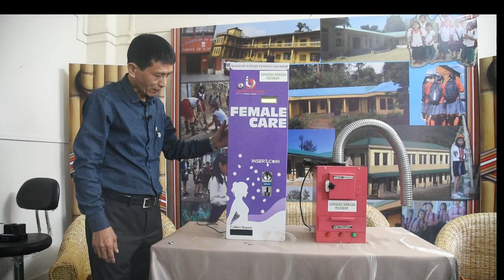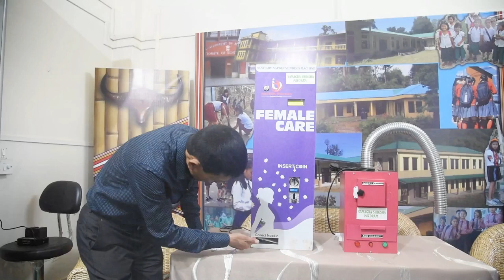Sanitary Vending machine Tutorial1